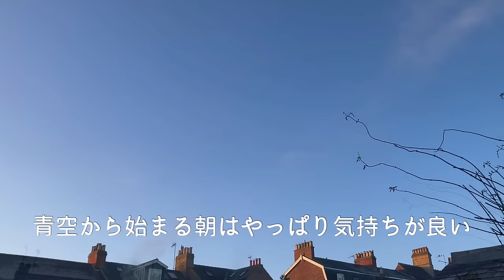【英国暮らし】イギリス料理と和食の3日間/スコッチエッグ/チキンソテー/親子丼/夫婦とイギリス犬の暮らし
きょうも夫婦とちびとの暮らし、料理をお届けしています。

スコッチエッグも親子丼も久しぶりに食べておいしかったです。

※動画内で親子丼の卵の数が違っていました。卵は1人で2個使いました。

まだ寒いですが桜が咲くと胸がときめきますね🌸

ほっこりご覧になってくださいますように。

🎥毎週金曜日の夜7時に動画を配信

🦮ちびはボーダーテリアBorder Terrierというイギリスの古い犬種です。子犬の時にピクニックの落とし物を拾い食いしたのか、著しく体調を崩したことがあるので､それからは森などをリードなしで散歩をする時はマズルを着けています